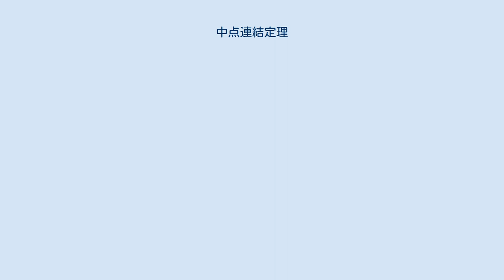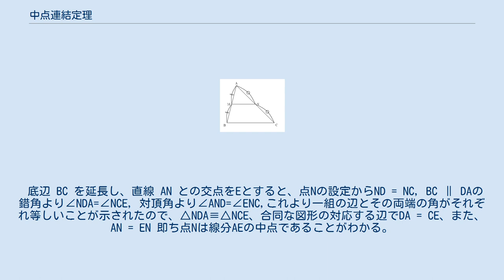中点連結定理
辺 MN と BC の長さの比は 1:2 であり、2 つの辺は互いに平行である。
 中点連結定理（ちゅうてんれんけつていり、英: midpoint theorem, midpoint connector theorem）とは、平面幾何の定理の一つ。
 三角形の底辺を除く2 辺のそれぞれの中点を結んだ線分「中点連結」は、底辺と平行であり、長さは底辺の半分に等しい。
 以下において、∥ は 2 つの線分が平行であることを表す。
 三角形 ABC について、辺 AB の中点を M, 辺 AC の中点を N とする。
このとき、三角形 ABC の中点連結MN は、底辺BC と平行であり、かつ 中点連結MN の長さを 2 倍すると、底辺BC の長さに等しくなることを示し、中点連結定理が成り立つことを証明する。
 証明 — 線分 MN の延長上に、補助点 D をとって、 MN = ND とする。
 ここで、MN = ND, AN = NC であり、四角形 AMCD の対角線は各々の中点 N で交わることから、平行四辺形AMCDが成立する。
平行四辺形の定義より AM ∥ CD、平行四辺形の対辺の性質より AM = CD が明らかになる。
ところが、M は 辺AB の中点であることから AM = MB であることを用いると、MB= CD となり、MB ∥ CD とから、一組の対辺が平行かつ等長であることから 平行四辺形 MBCD が成立する。
平行四辺形の定義より、他方の辺の組についても互いに平行であること MD ∥ BC から MN ∥ BC が成り立つ。
 また、平行四辺形 MBCD の対辺の性質から、 MD = BC が示され、補助点 D の設定より、MN = ND より 2MN =BC が成り立つから、底辺 BC と、中点連結 MN について中点連結定理が示された。
 なお、国内の中学校で用いられている教科書の多くで、図形の相似 の単元の中で、三角形ABC と 三角形AMN が相似であることを用いた証明の記述がある。
これは、学習課程の便宜から、証明として用いられている方法であり、相似の性質を利用して示す特殊な例として扱われている。
これは中学数学において、相似な図形に関する知識を、小学算数の拡大・縮小の操作を通して得られた、図形の計量の知識の一部と捉え（半ば公理として）証明なしで使用している事情による。
数学的には、相似な図形の性質、成立条件を含め、あらゆる相似に関する定理はこの 中点連結定理 とその逆定理を繰り返し用いることで導かれるものであるため、これでは循環論法となって、教科書に証明として記載されている一連の記述は誤りである。
 中点連結定理は、三角形の2つの性質を含んでいる。
即ち、 の両方をまとめて指す定理である。
従ってその逆は、それぞれの結論と仮定の一部を入れ替えて、 となるが、このうち b. の内容は、反例を示すことで、容易に否定的に証明される。
 このことから、一般に中点連結定理の逆と呼ばれる定理は、a. の内容であり、より簡単に「三角形の底辺を除く一辺の中点から、底辺の平行線を引くと、残りの辺の中点を通る」と表現される。
この内容は真である。
 三角形 ABC において、辺 AB の中点 M から引いた底辺 BC の平行線と、残りの辺 AC との交点を N とするとき、点 N は辺 AC の中点となることを示そう。
 証明 — 線分 MN の延長上に、MD = BC となる点 D をとる。
四角形 MBCD は、一組の対辺 MD, BC が平行かつ等長であることから、平行四辺形である。
よって AB ∥ CD であり、また CD = MB と AM = MB とから AM = CD。
一組の対辺 AM, CD が平行かつ等長であることから、四角形 AMCD は平行四辺形。
平行四辺形 AMCD の対角線は中点で交わることから、AN = NC。
 また、これとは別に、中点連結定理の2つの結論の両方を仮定に盛り込んだ「三角形の、底辺を除く 2 辺の上に端点を持つ線分が、底辺と平行かつ長さがその辺の半分となるとき、その線分の端点は各辺の中点になる」の内容も真であり、これを中点連結定理の逆と呼んで、定理の一つとして扱うことがある。
 三角形 ABC において、辺 AB 上の点 M と辺 AC 上の点 N を結ぶ線分MNが、底辺 BC と平行で、かつ長さが半分であるとき、線分 MN は中点連結となることを示そう。